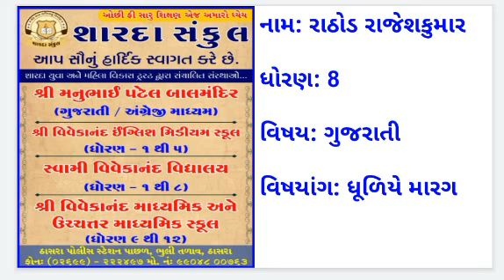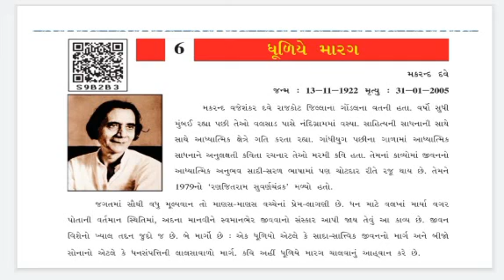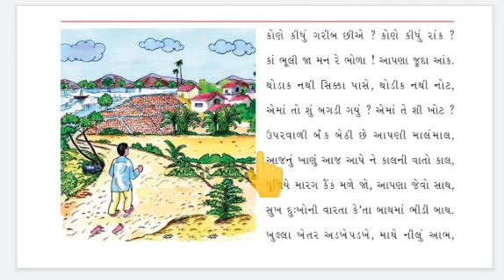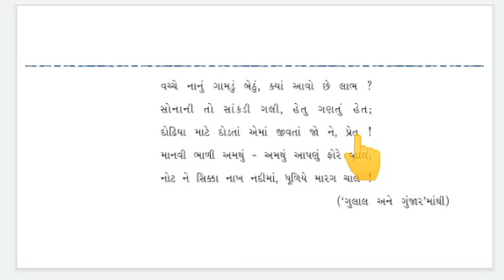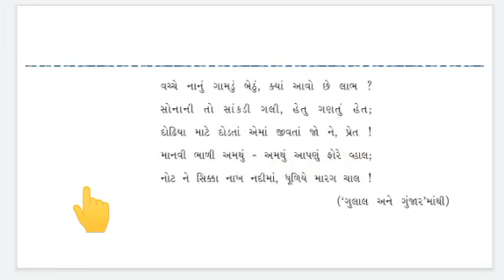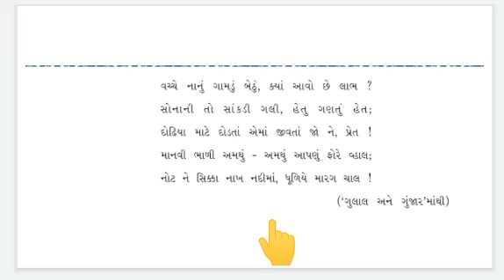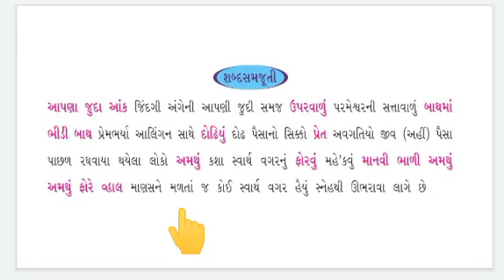STD :- 8 , SUBJECT:- ગુજરાતી , UNIT :- 6 .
STD :- 8 , SUBJECT:- ગુજરાતી  , UNIT :- 6 , TOPIC:- 6 , TOPIC COVER: -  ધૂળિયે મારગ.